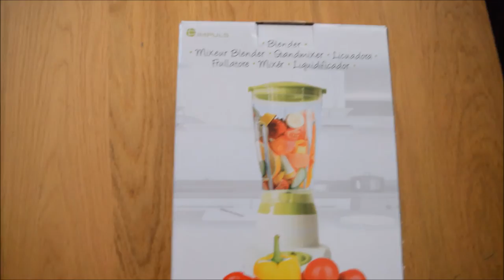SUMMERVACANTION #17 - GEZELLIG PANNENKOEKEN ETEN I JByMyLife